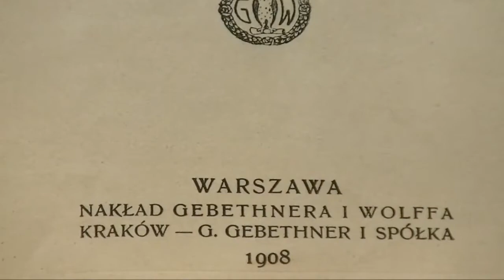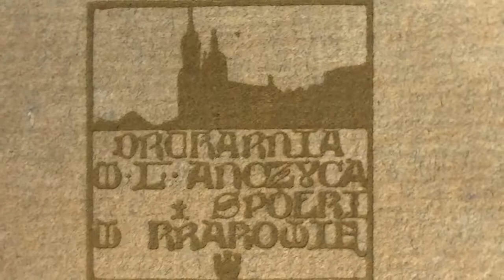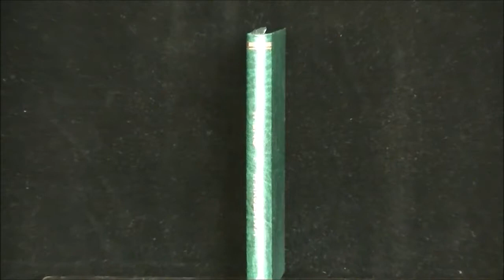Henryk Mościcki, „Wilno i Warszawa w "Dziadach" Mickiewicza", 1908 r.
Henryk Mościcki, historyk i historyk literatury, autor książki „Wilno i Warszawa w "Dziadach" Mickiewicza. Tło historyczne trzeciej części "Dziadów"”, nakładem Gebethnera i Wolffa w Warszawa 1908 r.
Komentujcie, udostępniajcie i polubiajcie.
Zapraszamy na stronę do działów książki i inne obiekty polskie do 1945 r., literaturoznawstwo, historia Polski oraz okładki wydawnicze, awangarda.